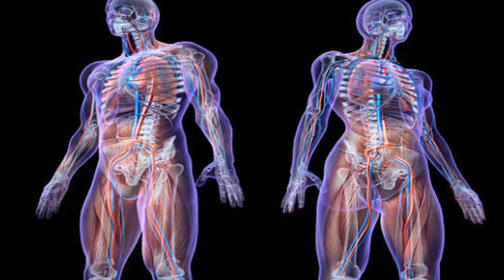What happens when you stop drinking milk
health effects of drinking milk - It is interesting to note that the negative health effects of drinking milk only began to surface after the pasteurization of milk and cultures that drink milk raw do not seem to suffer heart disease, atherosclerosis and other disadvantages now associated to our enzymeless milk
The Effects Of Milk On The Human Body And Will Provide Evidence That Cow Milk
 wildturmeric: 7 Amazing Health Benefits of Garlic milk + Recipe  milk digestion milk weight loss milk protein milk nutrients milk calcium milk aging milk proteins milk for weight loss what drinking milk does to you every day
Research on the health effects of drinking milk has produced mixed results Why Drinking Milk Is Rocket Fuel For Cancer (Video) Videos related to what happens if you drink turmeric milk If you also love drinking milk before going to bed, this article will be useful and interesting for you